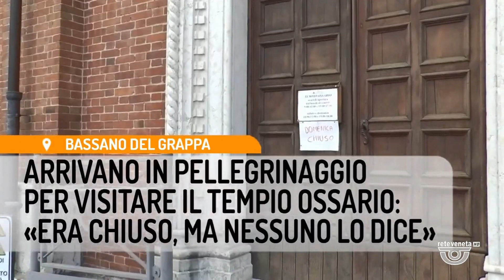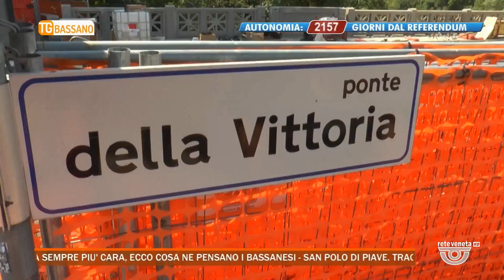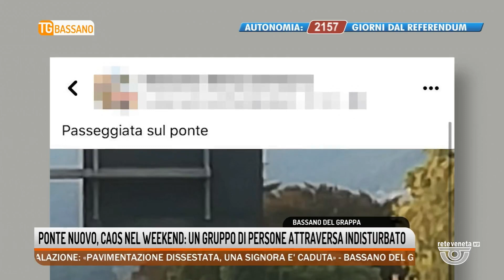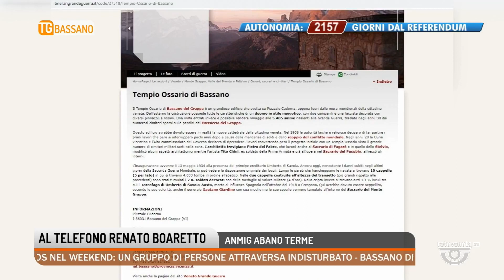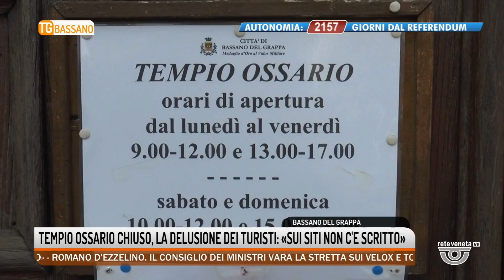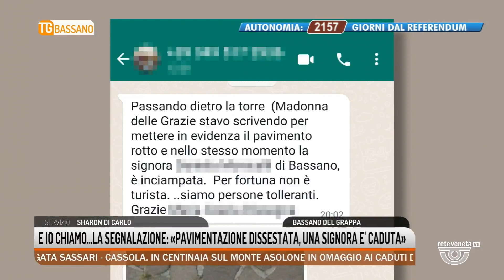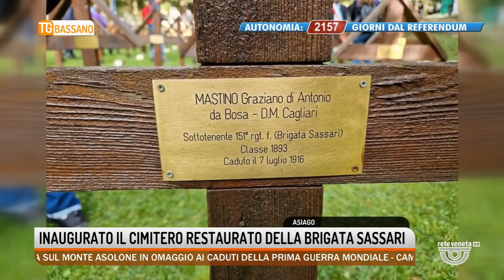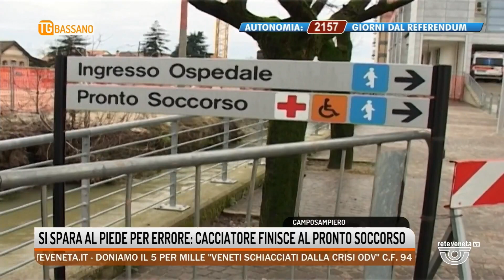TG BASSANO Edizione completa | 18/09/2023